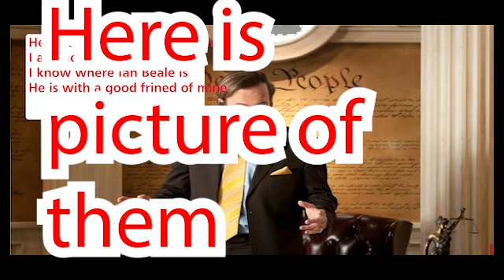EastEnders 10: Phil Makes Enemies (FULL TRAILER)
Phil Mitchell is doing nothingh wrong but people do not like him and they will get grounded